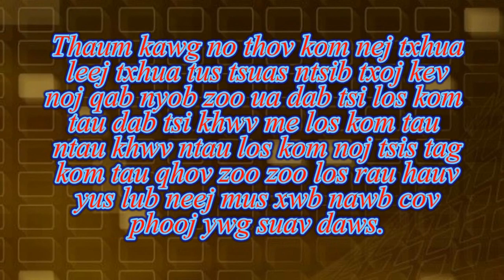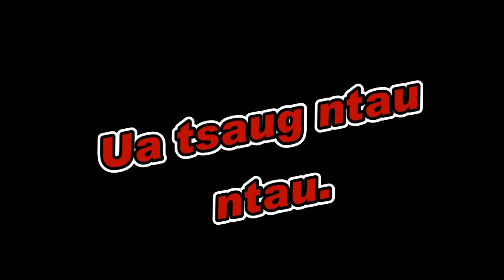Txuj lom dev zoo mob plawv ua kom txhob laus sai sai mob siab kho qog noj ntshav 5 Sep 2018 01